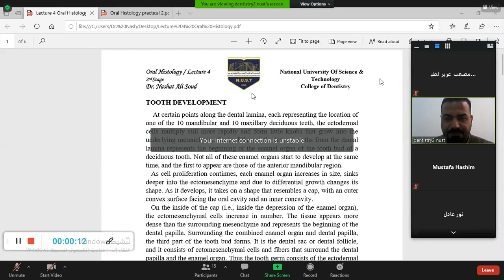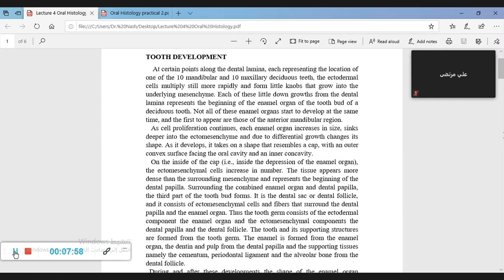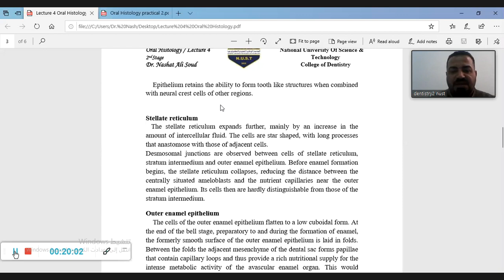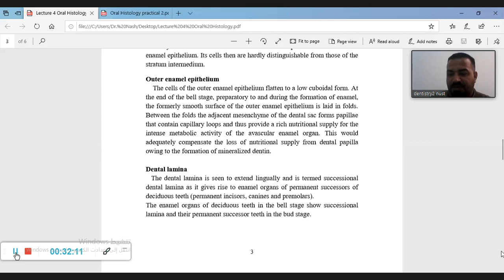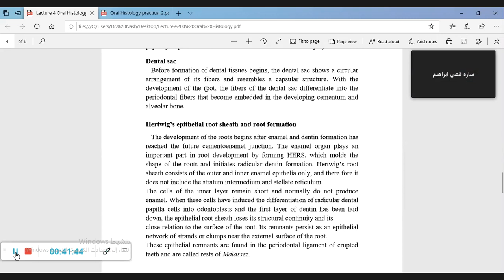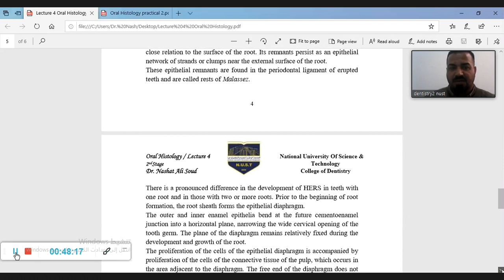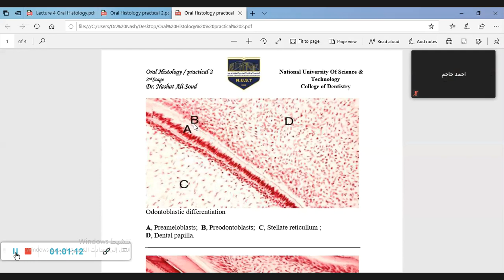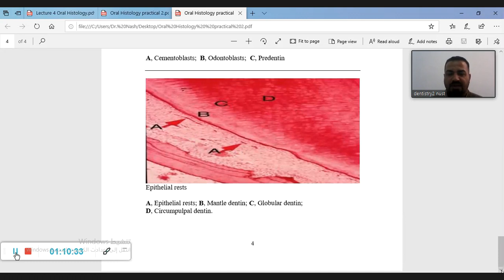Oral Histology - Second Stage - Tooth Development